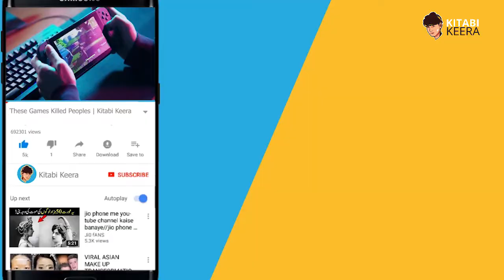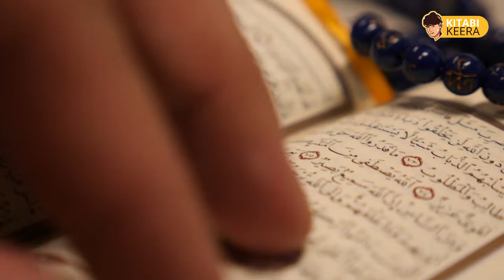Amazing women woke up from 27 years Coma||قرآن حافظہ عورت ستائس سال بعد کومہ سےجاگ گئ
Amazing A women woke up from 27 years Coma

قرآن حافظہ عورت27سال بعد کومہ سےجاگ گئ

A United Arab Emirates woman woke up calling her son’s name last June almost three decades after she went into a coma following a horrific car crash in 1991, reports say.

Munira Abdulla was 32 years old when she and her then-4-year-old son Omar Webair collided with a bus in their car shortly after she picked the little boy up from school, the BBC reported. Shielded by his mother, Webair escaped mostly unscathed. But Abdulla suffered a severe brain injury that sent her into a coma — in which she’d remain for decades.

“I never gave up on her because I always had a feeling that one day she will wake up,” Webair, now 32, told The National of his mother. “All those years, the doctors told me she was a hopeless case and that there was no point of the treatment I was seeking for her, but whenever in doubt I put myself in her place and did whatever I could to improve her condition.”

Doctors said they didn’t think Abdulla would ever open her eyes again, according to the National. Unresponsive, Abdulla had no awareness of her surroundings, was tube-fed and underwent physiotherapy to prevent muscle atrophy. Over the years, Abdulla has lived at several different hospitals and ended up at a facility in Germany.

Meanwhile, Webair never failed to visit his mother and overseeing her care — “To me she was like gold; the more time passed by, the more valuable she became,” Webair told the publication.

Then, last June, something unexpected happened, “She was making strange sounds and I kept calling the doctors to examine her. They said everything was normal.” he said. “Then, three days later, I woke up to the sound of someone calling my name. It was her. She was calling my name. I was flying with joy. For years I have dreamt of this moment, and my name was the first word she said.”

Now, Abdulla is in Abu Dhabi undergoing further rehabilitation, according to the National. She can hold conversations and tell her doctors when she’s feeling pain, Webair told the publication.

“I shared her story to tell people not to lose hope on their loved ones,” Webair said. “Don’t consider them dead when they are in such a state.”